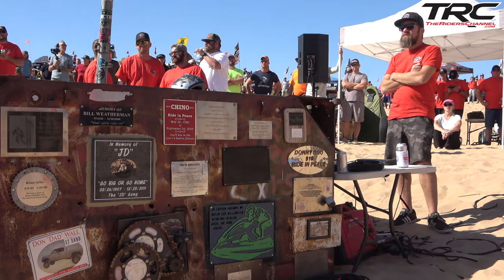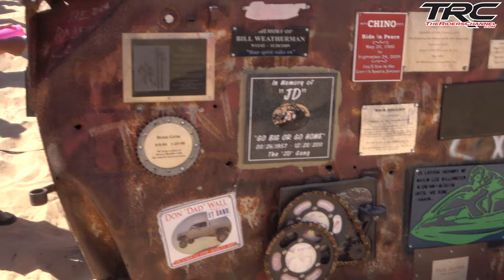Glamis Veteran's Day 2020 TRC Official Video 4K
Thousands of off-road enthusiasts attended this years Veterans Day annual ceremony at the flag pole in Glamis Sand Dunes. This record turnout was like no other in the years previous.
On Saturday, Nov. 14 at 11:11AM the ceremony began. Within this video you will see the annual changing of The American Flag. There were many Veteran's honored at the ceremony. You will see smoke streaming airplanes, paragliders, atv's, sandrails, dirtbikes, dune buggy's, trucks and many other off road vehicles.